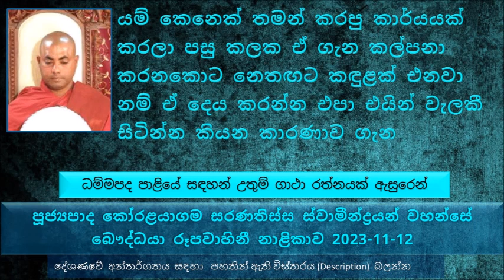බුදුරජාණන් වහන්සේ ආනන්ද තෙරුන්ගෙන් මෙසේ විමසුවා "ආනන්ද සර්පයා දුටුවාද ? " එතකොට ආනන්ද තෙරුන්..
ධම්මපද පාළියේ සඳහන් උතුම් ගාථා රත්නයක් ඇසුරෙන්
යම් කෙනෙක් තමන් කරපු කාර්යයක් කරලා පසු කලක ඒ ගැන කල්පනා කරනකොට නෙතඟට කඳුළක් එනවා නම් ඒ දෙය කරන්න එපා එයින් වැලකී සිටින්න කියන කාරණාව ගැන
බුදුරජාණන් වහන්සේ මහා කරුණාවෙන් ලෝකය බලන විට දැක්කේ අහිංසක ගොවියෙක්. මොකද හේතුව කියල විමසුවාම, මේ ගොවියා අද මරණ දඬුවම නියම වෙනබවත්, බුදුරජාණන් වහන්සේ වැඩියොත් මේ ගොවියා බුදුරජාණන් වහන්සේ සාක්ෂිය කොට ගෙන මරණ දඬුවමෙන් ගැලවෙන බවත් ඒ වගේම සතර අපායෙන් මිදෙන බවත්..
බුදුරජාණන් වහන්සේ මේ ගොවියා සිටින දිශාවට පිණ්ඩපාතය වඩින්නට තීරණය...
අපේ මේ වැරදි අදහසක් තිබෙනවා අන්තක්පුරය කියන වචනය ගැන. මොකද්ද මේ අන්තක් පුරය කියන්නේ මොකද්ද...
කොසොල් රජතුමා අම්බලමක මිය යන්න හේතුව..
මේ හොරා යනකොට කවහණු දහසක මල්ලක් දැකල . .අනිත් හොරුන්ට නොපෙනෙන්න මේ කහවණු පොදිය හංගාගත්ත කෙනාගේ ඔඩොක්කුවෙන් මේ කහවණු දහස බිමට වැටුණා.. ඔහුට දැනුණේ නැහැ..
බුදුරජාණන් වහන්සේ වැඩම කරලා මේ කවහණු දහස දැකලා, ආනන්ද තෙරුන්ට වදාළ, ආනන්ද මේ සර්පයා දුටුවේ ද ? එතකොට ආනන්ද තෙරුන් මෙසේ වදාළ, එහෙමයි ස්වාමීනි විෂඝෝර සර්පයෙක් කියල වදාළ සේක.
පසුව මේ කහවණු පොදිය සමඟ මේ අහිංසක ගොවියා රාජ පුරුෂයන් අල්ලාගෙන රජු ලඟට පමුණුවලා පසුව හිස ගසාදමන්න තීරණය කරලා රතු රෙදි අන්දවල පෝරකයට රැගෙන ගියා.
පෝරකයට ගෙනියන අතරමගදී මේ ගොවියා කියව කියව යන්න ගියා, ආනන්ද සර්පයා දුටුවේද, එසේය ස්වාමීනි විෂඝෝර සර්පයා... ""
රාජ පුරුෂයන් මේ පිළිබඳ කරුණු අසා, පසුව රජතුමා ලඟට ගෙන ගියොත්, මේ කාරණාව පැහැදිලි කරන්නම් කියල..
රාජ පුරුෂයන් මේ පුද්ගලයා රජතුමා ලඟට ගෙන ගියා
රජතුමා කරුණු කාරණා විමසල මේ ගොවියා මරණ දණ්ඩනයෙන් නිදහස් කරල කරදර කරන එක නවත්තන්න කියල කිව්වා
පසුව හවස මේ ගොවියාත් සමඟ බුදුරජාණන් වහන්සේ බැහැ දකින්න ගිය, මොකද මේ ගොවියා තමන්ගේ ශාක්ෂිය කරගත්තේ ලොව්තුරා බුදුරජාණන් වහන්සේ නිසා.
එක අම්මා කෙනෙක් වෙනුවෙන් සංසාරයේ අපි අඬපු කඳුළු මහා සාගරයේ ජලය ප්‍රමාණයට වඩා විශාල බව බුදුරජාණන් වහන්සේ වදාළ සේක
අපි කීකරු ශ්‍රාවකයන් නෙමෙයි අකීකරු ශ්‍රාවකයන්, අපි පෙර ජීවිත වල මොනතරම් බුදුරජාණන් වහන්සේලාට අකීකරු වෙන්න ඇත්ද ?
රෑ දවල් දෙකම නිජි වර්ජිතව පාඩම් කරනවා විභාග වලට ඒ වුණාට ඉතිපිසෝ භගවා කියන ගාථාවේ තේරුම හරියට දන්නේ නැහැ..
අන්‍යාගමික කෙනෙක් අපෙන් ඇවිල්ල ඇහුවොත් ත්‍රිපිටකයට පොත් කීයක් තියනවද කියන ඇහුවොත් බොහෝ දෙනෙකුට හරියට උත්තරයක් දී ගන්න බැහැ
පෙර ජීවිත වල අපි අකුසල කරලා නැද්ද, අපි ඕන තරම් පවු කරල තියනව. ඒ කරපු අකුසල කාර්ම ඔක්කොම ගෙවලද අපි තියෙන්නේ නැහැ. ඒව ගෙවල ඉවර නැහැ. අපි නිරයට ගෙනියන්න තව බොහෝ පවු කන්දරාවක් බලන් ඉන්නවා ඒ විතරක් නෙමෙයි ඒ  ඒ නිරය ලෝක වල කොතරම් දුකක් විඳින්න තියනවද කියල දැනටමත් තීරණය කරලා ඉවරයි දැනටමත්
සමහර විත අසුචි වලක අශුචි පණුවෙක් වෙන්න තීරණය වෙලා ඇති. එහෙමත් නැත්නම් මැස්සෙක් වෙන්න, නැත්නම් අත් පා නැති සර්පයෙක් වෙන්න...
මේ සංසාරයේ අපි කොච්චර නම් දුක් විඳිනවද කියල අපිට වත් කිසිම තේරුමක් නැහැ.. මේ ජීවිතෙත් අපි අලුත් කර්ම ඕන තරම් රැස් කරනවා .
සෝවාන් වහන්සේ සතර අපායට යන්න තිබෙන මාර්ගය සදහටම වහල දමනවා..
හැම වෙලාවේම වැරදි කරනකොට කල්පනා කරන්න මේ කරන දේ මගේ දුක සඳහාද සැප සඳහාද හේතු වෙන්නේ කියල
බුදුරජාණන් වහන්සේ වරක වදාළ සමහරුන්ගේ කටේ කෙටේරියක් තිබෙනවා කියල. එයින් අදහස් වෙන්නේ මොකද්ද ?
බාලයා පෙර පින භාවිතා කරලා ලැබුණ මුඛය කතා කිරීමේ හැකියාව ලබාගෙන ඒ මුවින් කරන්න පුළුවන් අකුසල් ඔක්කොම කරලා යලිත් නිරයටම යන්න පාර සකස් කරගන්න එකයි.
අපිට අත පය හම්බවුණේ කාටවත් කරදර කරන්නේ නෙමෙයි. අම්මා තාත්තට ගහන්න නෙමෙයි, ගුරුවරුන්ට ගහන්න නෙමෙයි. තමන්ට වඩා පහත් අයට තලා පෙලන්න නෙමෙයි